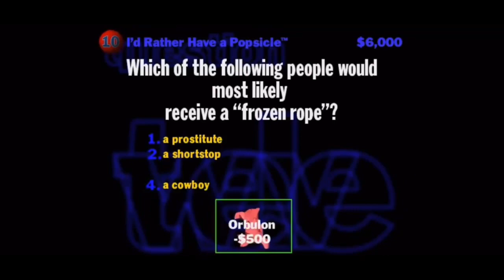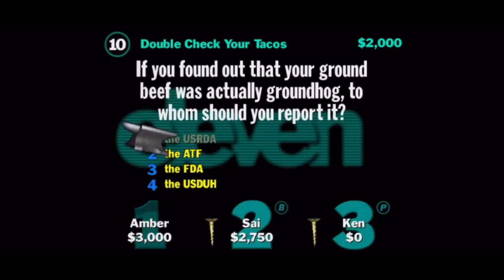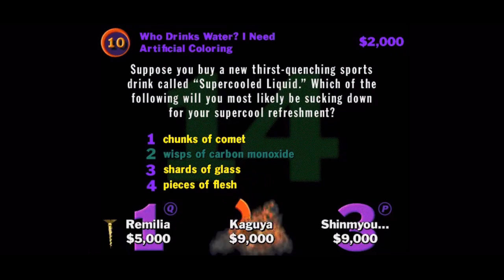YDKJ Evolution of Right Answer/Wrong Answer Animations Part I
Every animation will significantly express whether the answer you chose is correct or incorrect. Part II will be presented later and it will feature these versions of YDKJ in that order:

-PS1
-5th Dementia
-Lost Gold
-Flash
-2011
-2015
-2018: Full Stream

For now, enjoy these animations from these versions of YDKJ:

-Volume 1: 0:00
-Sports 0:04
-Volume 2: 0:08
-TV: 0:12
-Movies: 0:16
-Volume 3: 0:23
-Headrush: 0:38
-Volume 4: The Ride: 1:29
-Offline: 1:37
-Louder! Faster! Funnier!: 1:51